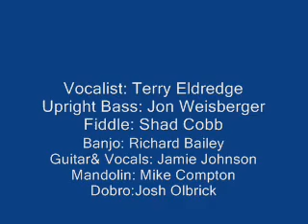Eldredge Sidemen Pre Grascals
Amazing Bluegrass musicians. Sorry about the crowd noise. This was New Years Eve. Everyone was having a great big, loud, drunken, wild time. Terry Eldredge singing remarkably well. (eh...hum. Note how nice and poised I was in making that statement? I'm trying to eliminate any swear words when speaking enthusiastically as I do not wish to offend any sophisticated, uptight, snobby type of folks who might otherwise enjoy my films.) I honor you.